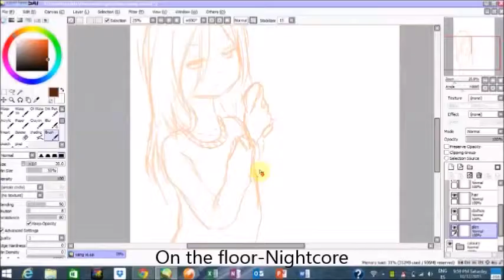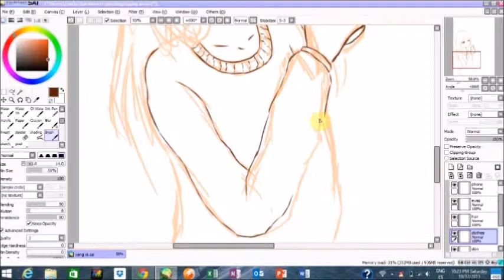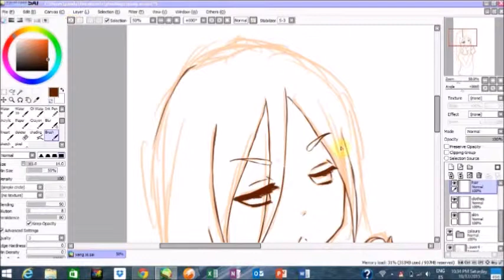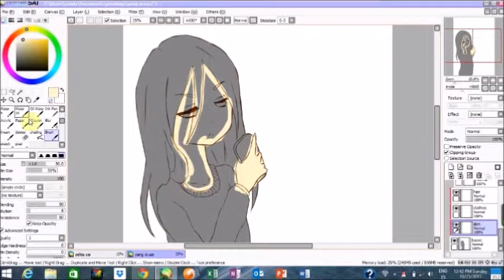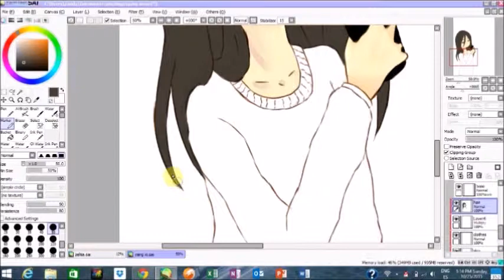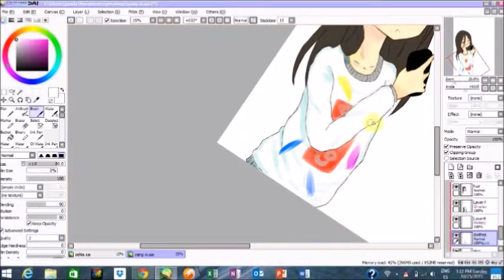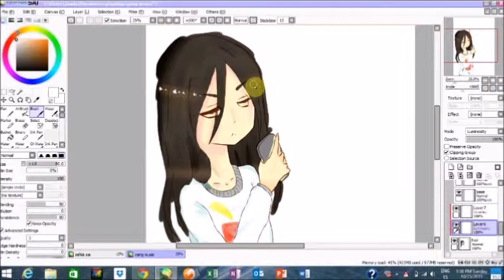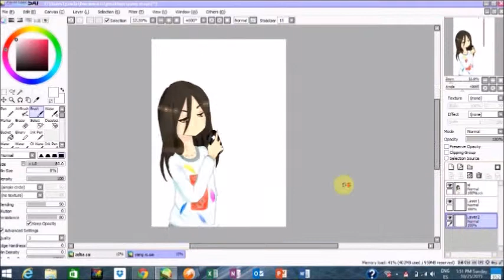[EASY PAINT TOOL SAI] – SPEEDPAINT Yang Xi #4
Read me!    =＾● ⋏ ●＾=

For the birhtday of the cousin of my cousin.

Devices: Easy Paint Tool SAI, Flashberry Studio, Wacom Intuos Pro M.

Time: 2h aprox.

Recorded time: 2h 00min